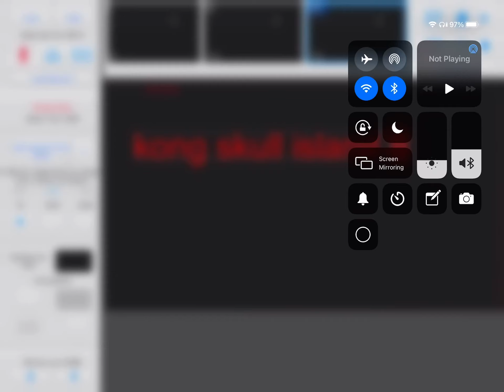Kong skull island 2 trailer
This version is rated: PG and Kong is 610 ft and weighs heavier then 999,999,999,999,999,999,999,999,999 people